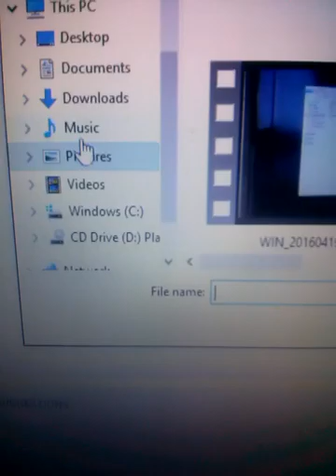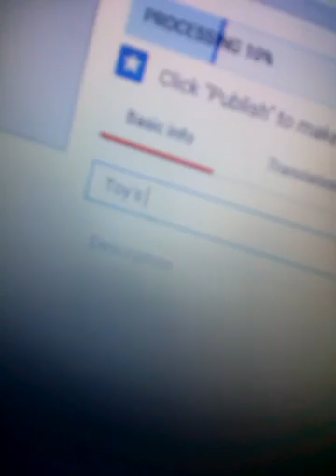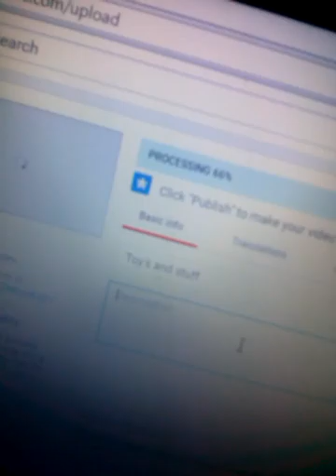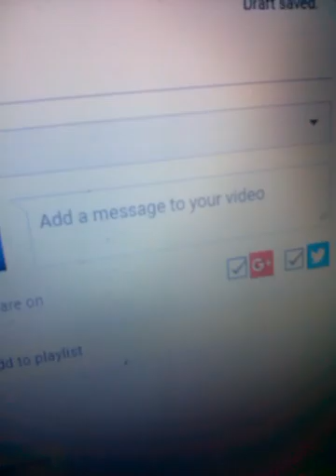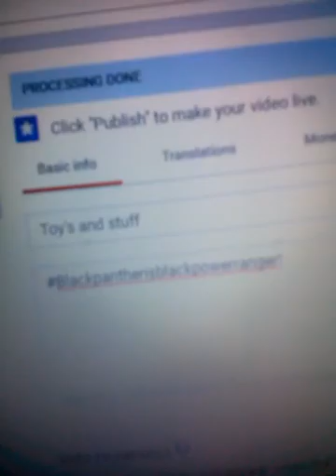This is how i upload my video's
Uploading!!!